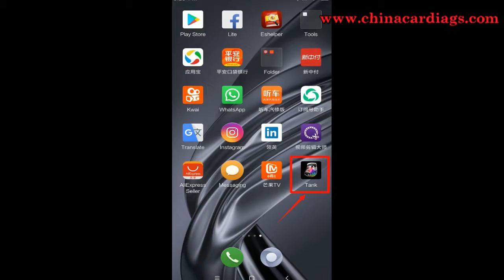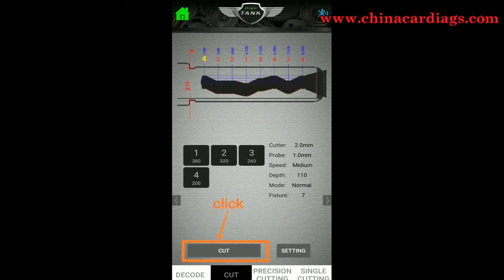How to use 2M2 Magic Tank Cutting machine for Honda HU66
2M2 Magic Tank Cutting machine for Honda HU66

2M2 Magic Tank Automatic Car Key Cutting machine STANDARD VERSION Database version: 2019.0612

1.You don't need to learn it. Just open the APP and do it.
2.Special models do not need to change the fixture, just follow the APP prompt
3.Cutting for Ford for Mondeo (FO21), for Jaguar (TEB1) round key, only need to clip the key blank once,
fully automatic completion, global patent technology
4.For new users do not know the key, directly against the picture selection
5.The motor is powerful, can reach 12,000 RPM (Revolutions Per Minute),
cutting speed is the fastest in the same competition
6.Double shaft design, avoid frequent replacement of milling cutter and needle
7.The standard fixture is a 2-in-1 fixture, which can be used for cutting the vertical milling blank and the key of the horizontal milling blank.
It is not necessary to change the fixture frequently
8.162T For Volkswagen 4 sides, only need to be clamped once, can be fully automatic four side cutting
9.Toy2 does not need special fixture, directly cut the key, other manufacturers need to install gasket fixture
10.For Volkswagen's hu66 is also directly available in this standard fixture for direct cutting.
At present only our fixture can do, other brands have to change the fixture or put a special fixture on it